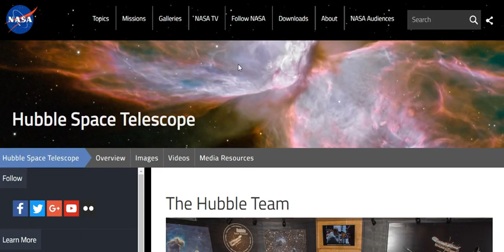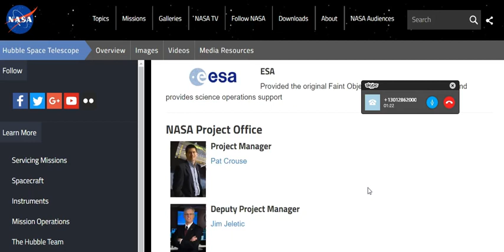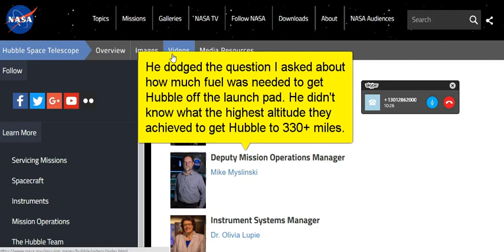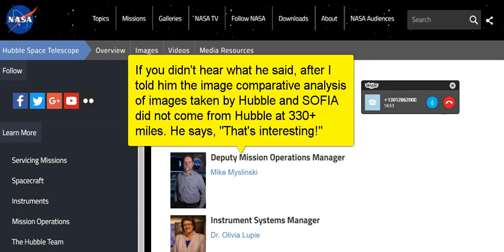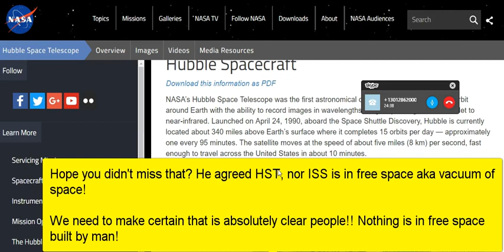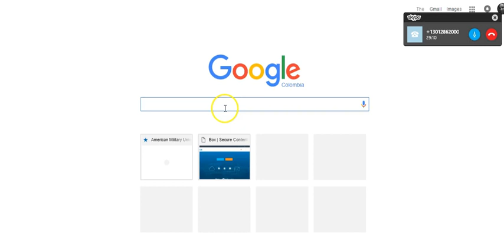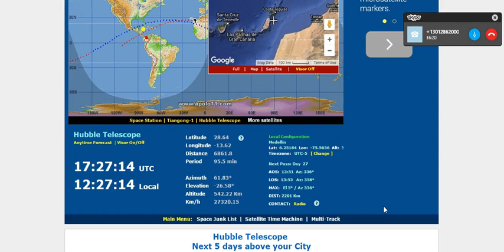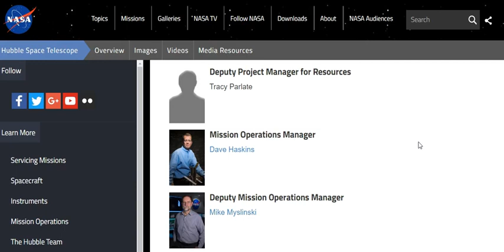Flat Earth -NASA Deputy Team Manager Has Never Seen Hubble in Real Time in 25 years!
NASA Deputy Team Manager Has Never Seen Hubble in Real-Time in 25 years!